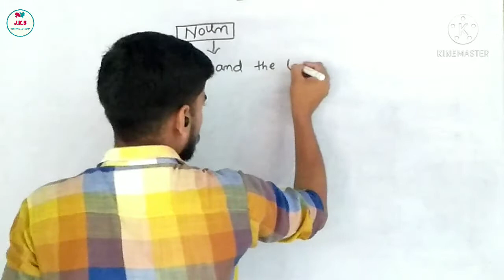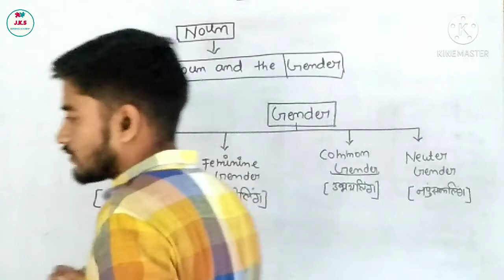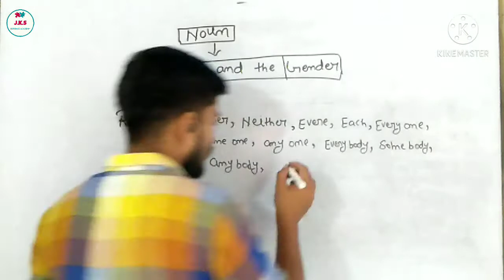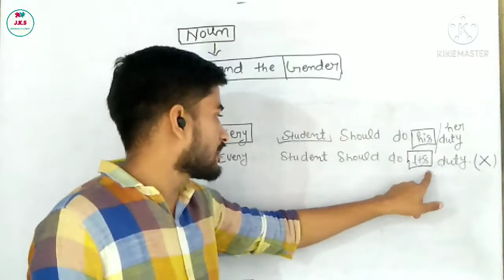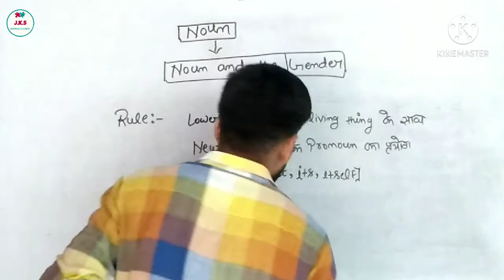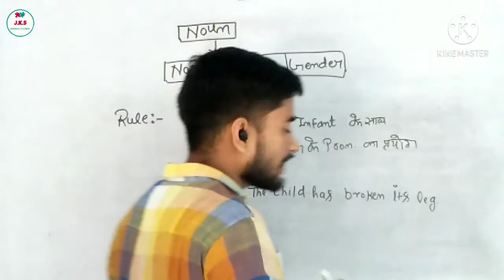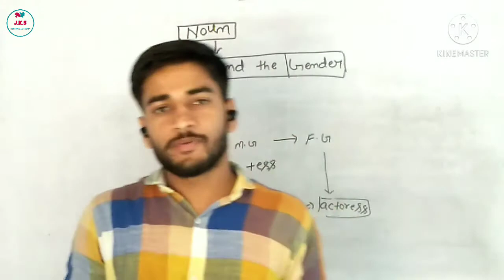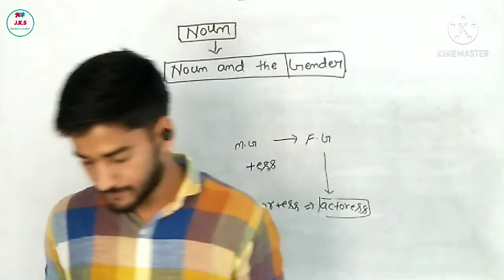||Noun and the Gender|| English target batch (2022) class (14) by Abhi Shekhawat 😎